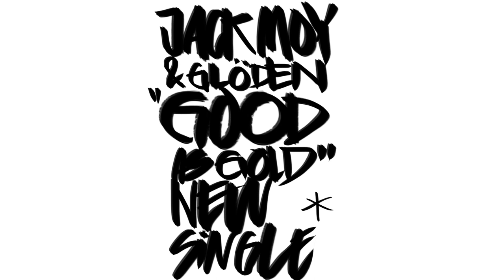Jack Moy & Glöden - Good As Gold (Teaser)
Check out the teaser for the new video from Jack Moy & Glöden, "Good As Gold", released on Friday 17 May 11:55am (GMT + 2.00).